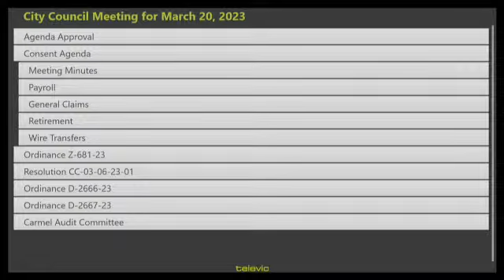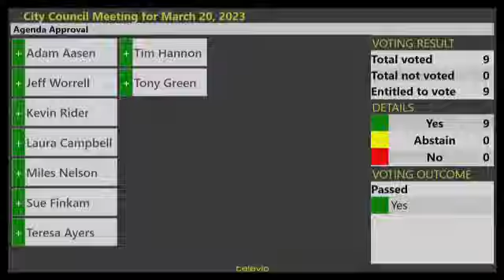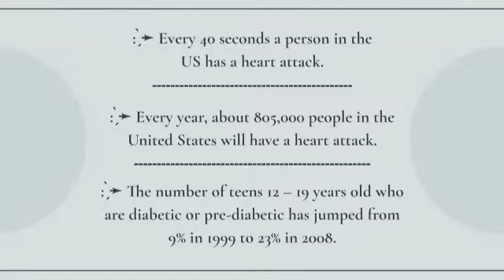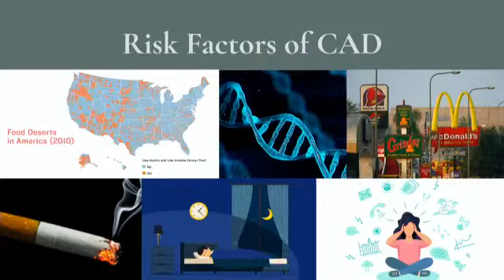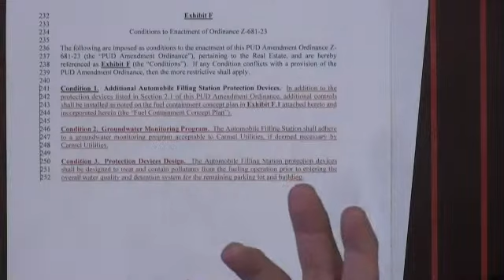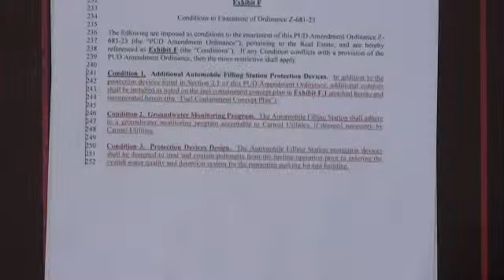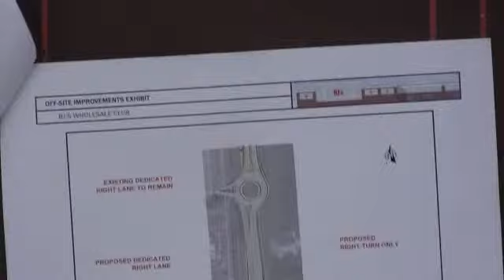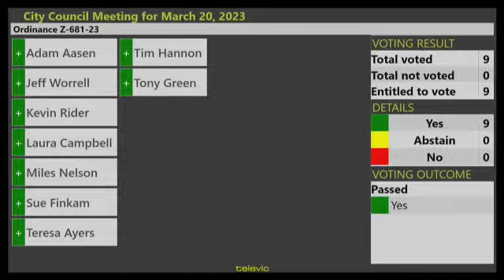Carmel City Council - March 20, 2023